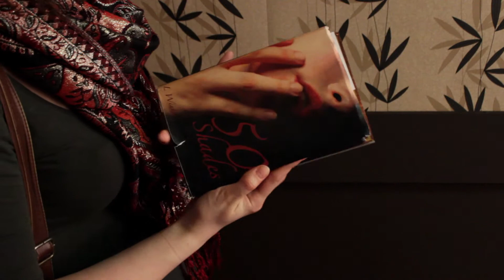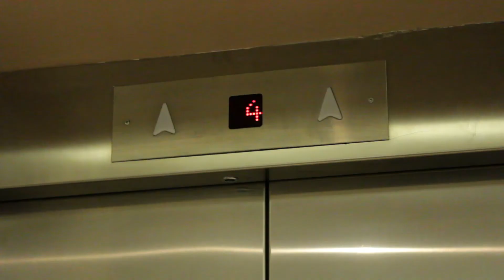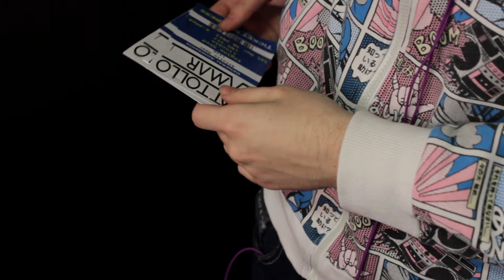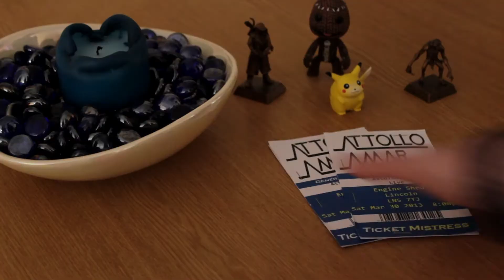PixeLove - Short Film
Peter is a young twenty something Comic-Book Geek who is in love with Emma, the girl who lives in the apartment above him. Each day he rushes home to share a brief Elevator journey with her in hope of finding the courage to finally ask her out. Along the way, he adopts her music taste as his own, eventually changing him from socially awkward 8-Bit Gamer to wannabe Attollo Amar Band member.